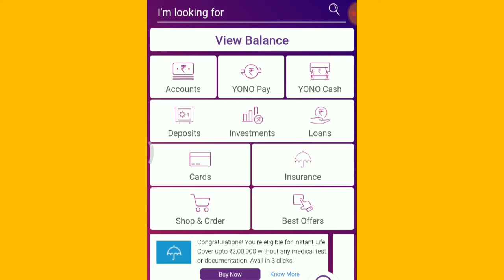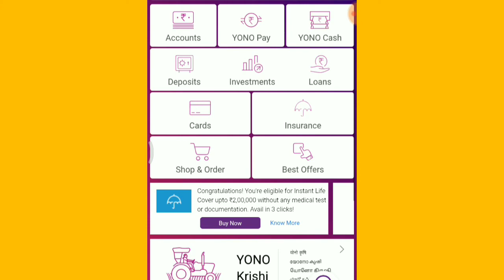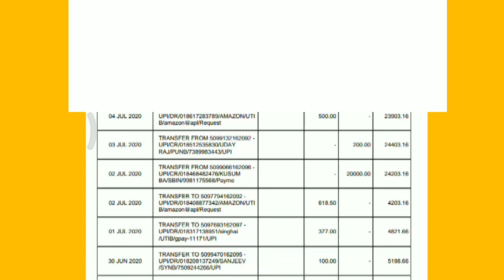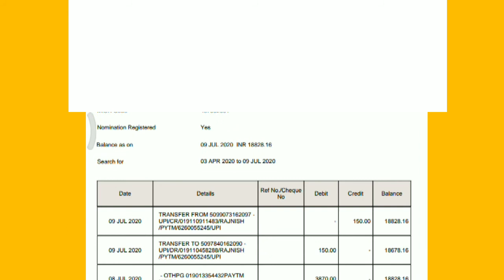How to download bank statement from yono sbi app in Hindi l मात्र 30 सेकेंड में l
This Video is related to all Information about Yono Sbi apps and How to check statement bank account.

flipkart mobile,
flipkart app,
flipkart offers,
flipkart subsidiaries,
flipkart grocery,
flipkart seller,
amazon orders,
amazon shopping,
amazon prime login,
amazon sale,

amazon video,
𝖺𝗆𝖺𝗓𝗈𝗇/𝗌𝗂𝗀𝗇𝗂𝗇,